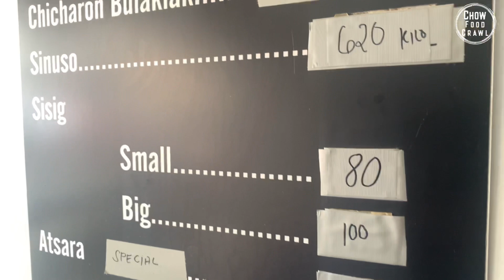Filipino Food | SINUSO NG BABOY at LECHON KAWALI ng Bocaue, Bulacan na Pasok! sa Panlasang Pinoy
OGOY’S (SINUSO) is located at J.P Rizal, Poblacion, Bocaue Bulacan near St.Martin of Tours Parish

Chow Food Crawl
Food Entertainment